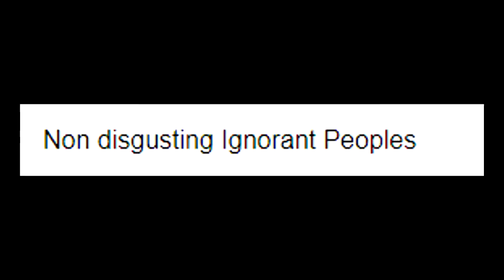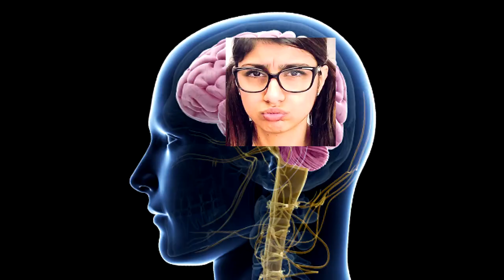AJ KAL KI 18+ GENERATION | Hi I'm Jadoon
*Hi Im Jadoon : In This vedio i will talk about 18+ Generation who will make every thing wrong with his life.  *

►I hope you like the video, put "like" and share it with your friends on Facebook and / or twitter, it really would help me a lot: 'D and do not forget to subscribe,